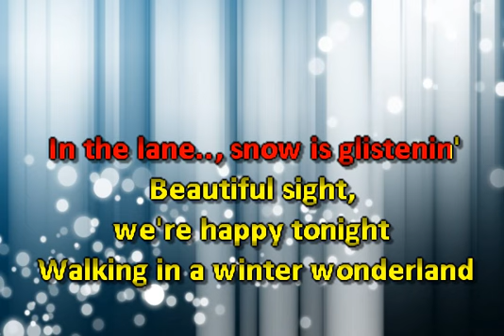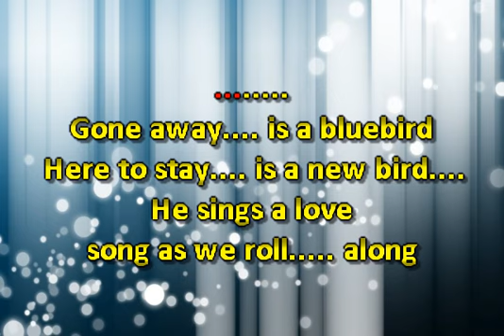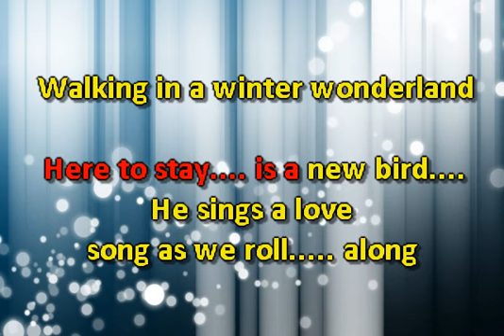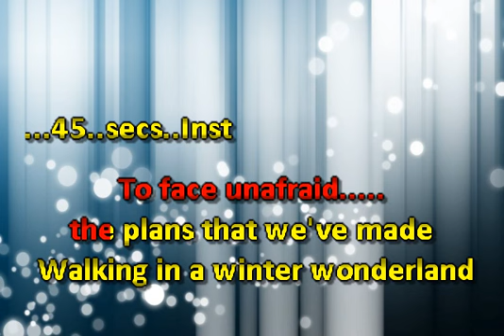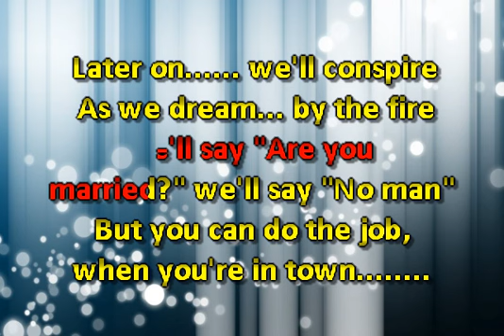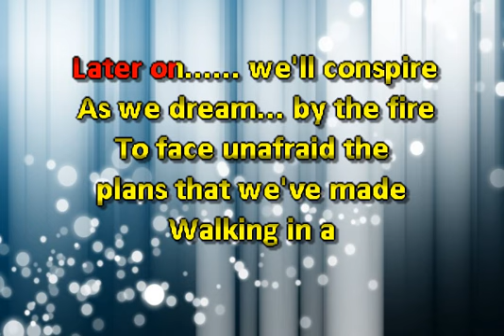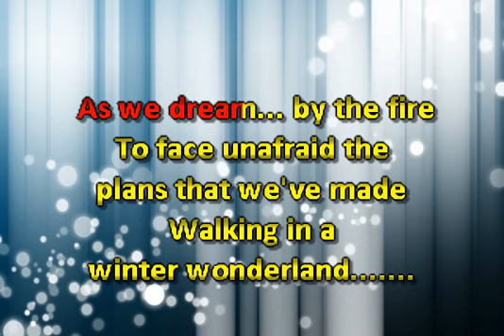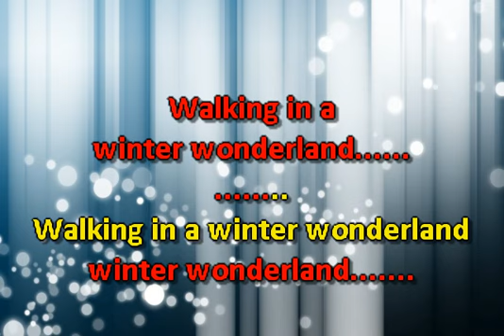James Taylor Winter Wonderland No vocal